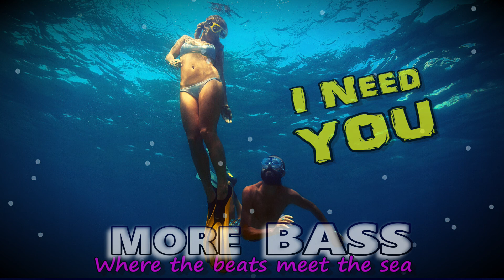More Bass I Need You - Downtempo Grinding Disco Music - Hip Hop Type Beat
Donors names will be highlighted in the comments section in perpetuity (forever) for any amount. Any one that donates over $25 gets an instrumental song made in their name, and put in the creative commons, no copyrights, a royalty free song to use in videos or Vlogs. I love making music for you.
There are synthesizers and lofi samples mixed in with keyboards and pads along with the occasional string stab or trumpet blast making its way out of the proverbial ether. The originals are very good tunes with some fresh flavors baked into the vibes.
What you will hear on this channel are 100% original music compositions from John Green AKA More Bass AKA Global Reverb (Dub) AKA The Dub Specialist.
Whether you like to chill out, listen to beats to get motivated and clean the house or study, this is good music to share and enjoy. If you are in the mood to switch off the constant noise of the day and relax to some chilled out instrumental music, then this is the channel for you. Lofi  Study music, relaxing chill step or uplifting energizing hip hop music.
I'm John Green, Ireland based, Dub Specialist. I want to share some of my experience with up-and-coming producers and home-recording enthusiasts in order to have fun and improve our music.
I've been recording new tunes every few days so expect something fresh and exciting every Tuesday and Friday at 3:00pm GMT
This year I'm moving towards hip hop, lofi type beats and upbeat pop as the genres are very exciting. Background music for vlogs.
I post found footage videos with my music, dub, reggae hip hop & lofi. I make experimental videos and sometimes try new products and projects. morebass @morebass